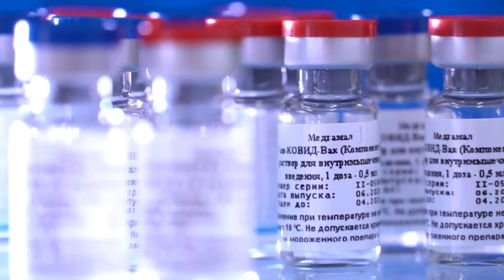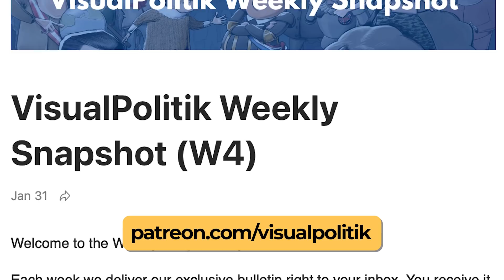What does Russia want from Ukraine? - VisualPolitik EN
War drums are beating on the border between Russia and Ukraine. In fact, Ukraine has been at war with Russia since 2014, when Russian troops seized the Crimean peninsula and supported separatist rebels in the Donbas. Now, however, Putin has deployed more than 100,000 troops to the border, and that could trigger open warfare.

Right now, the United States and Russia are in negotiations to avoid a full-scale conflict, and it is impossible to imagine what will happen. But why is Russia so interested in Ukraine, what is its narrative, and what are the real reasons? In this video we tell you.